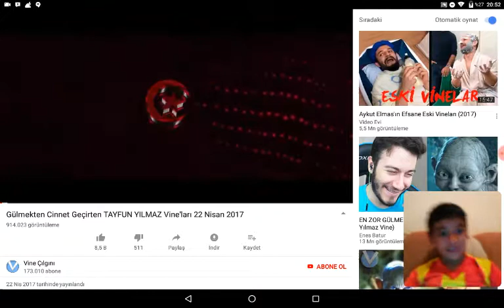En Zor Gülmeme Challange (Tayfun Yılmaz Vine)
Rec HD tarafından kaydedildi – Android için ekran kaydedici